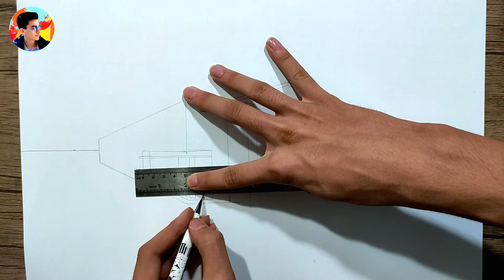drawing a building | how to draw a 3D building with two point perspective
in this video i show you how can design a 3D building like engineers
see all of the video and learn how to use two point perspective